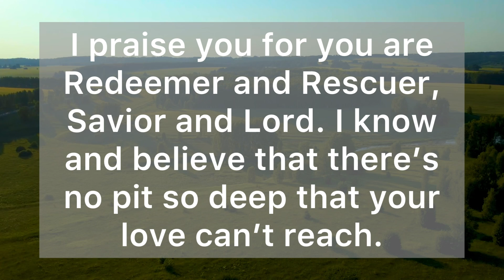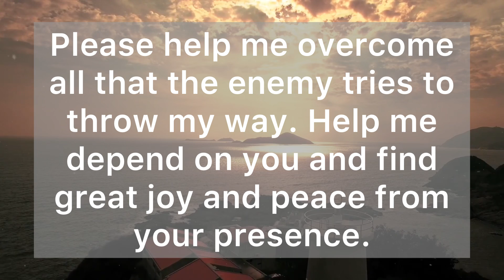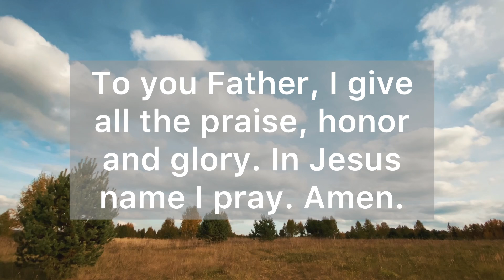LORD, Help me depend on you and find joy and peace from your presence - A Short Prayer #659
Dear Heavenly Father, You know my heart, you hear my prayers, and care about all that concerns me. I praise you for you are Redeemer and Rescuer, Savior and Lord. I know and believe that there’s no pit so deep that your love can’t reach. I understand that your mercies are new every morning, and your faithfulness is great. Please be my comfort, my support, my strength and my shield. Please help me overcome all that the enemy tries to throw my way. Help me depend on you and find great joy and peace from your presence. Thank you for always loving me and never leaving me.

The steadfast love of the LORD never ceases; his mercies never come to an end; they are new every morning; great is your faithfulness. (Lamentations 3:22-23)